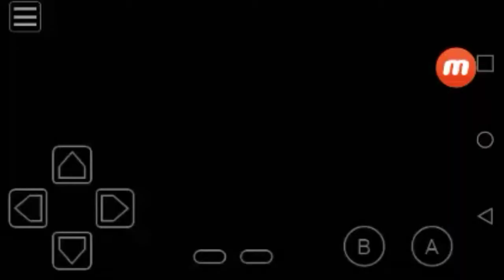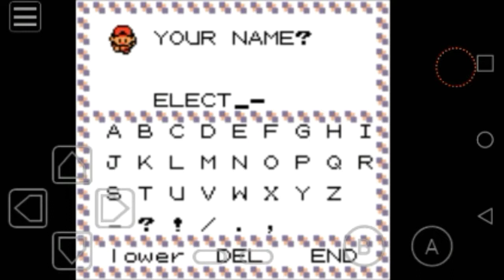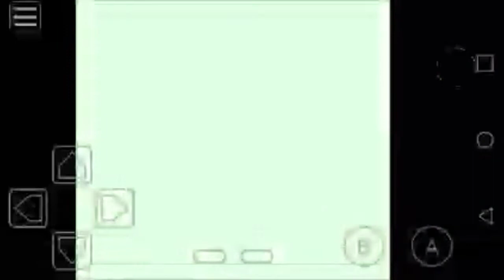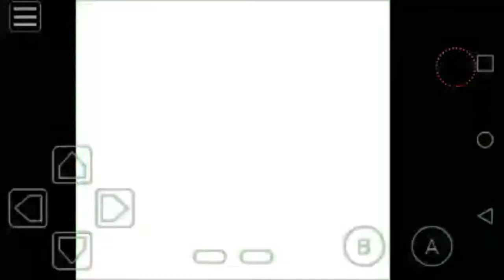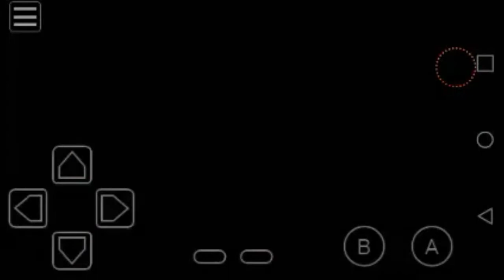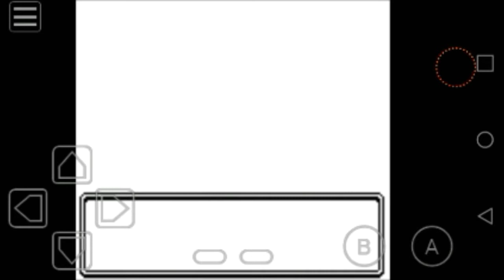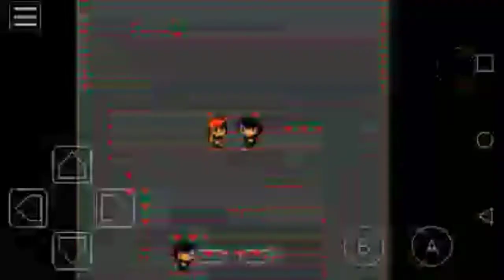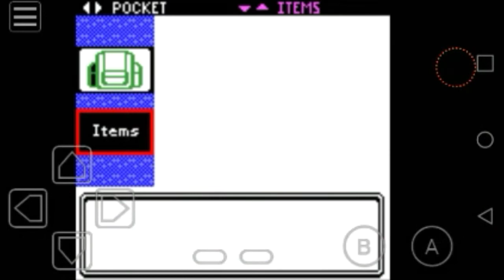Pokemon Christmas (Gameboy Color Rom Hack)